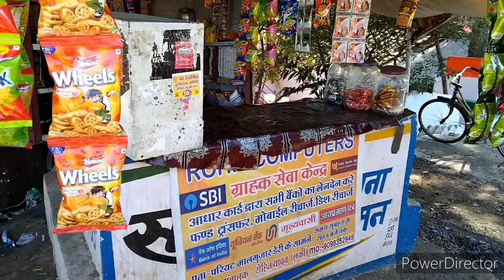pushpa funny comedy (Sanju baba)